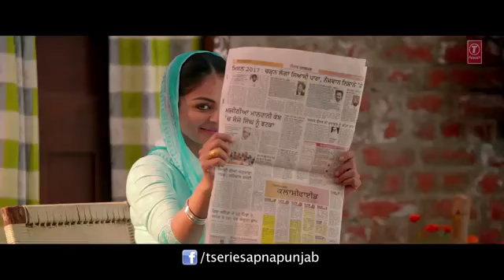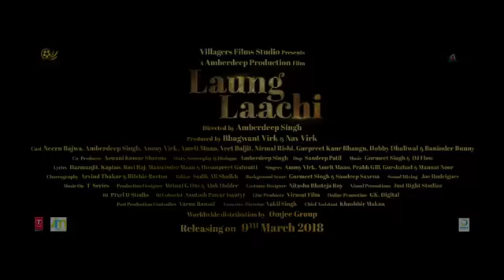Long Lachi Titli Mamta Noor # Ammy virak neeru bjawa amberdeep! Last Punjabi song 2019